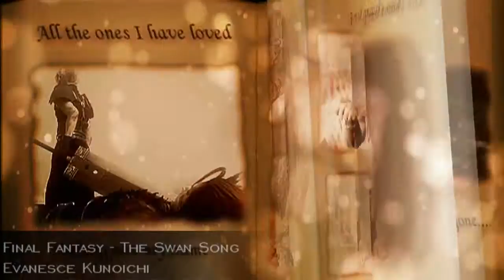Final Fantasy - The Swan Song (Remastered)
LOOK AT IN HD!
This is a Remastered version of my old swan song gmv, I hope you love it, enjoy, and Happy Valentines Day!
Song: The Swan Song
Artist : Within Temptation
Categorized Under:
Romance, Drama, Sentimental
Clips:
Final Fantasy VII 7 Advent Children
Final Fantasy VII 7 Dirge of Cerberus
Final Fantasy VIII 8
Final Fantasy X 10 & X-2 10-2
Final Fantasy  XII 12
Program:
Sony Vegas